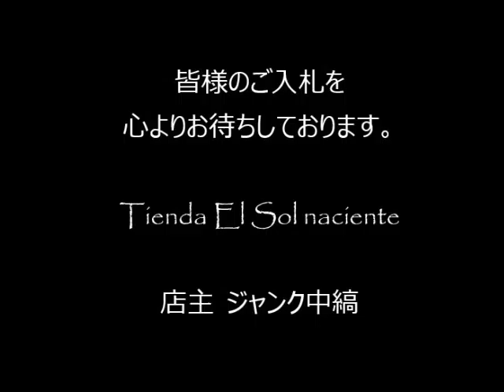ジャンク中縞の商品説明150606 25 (CA021BL275)